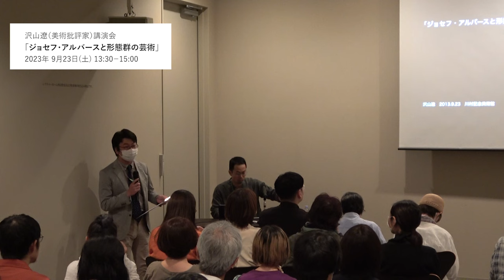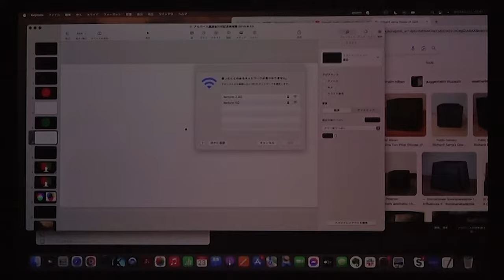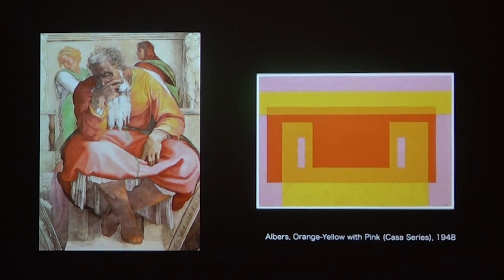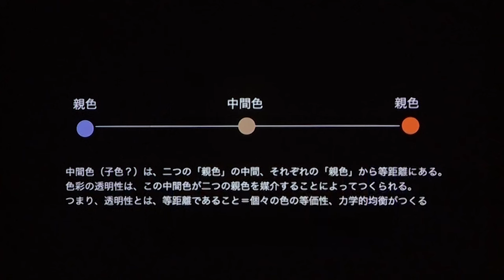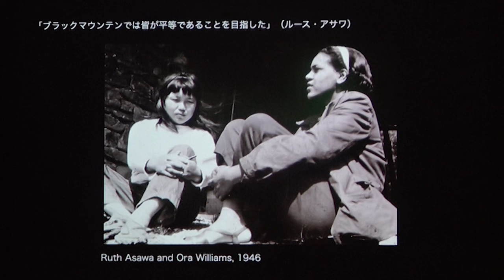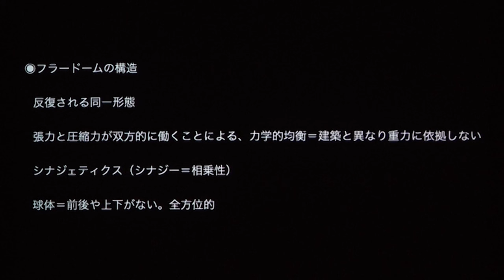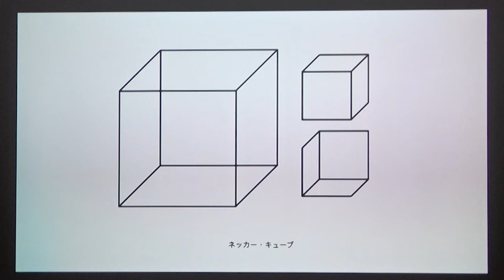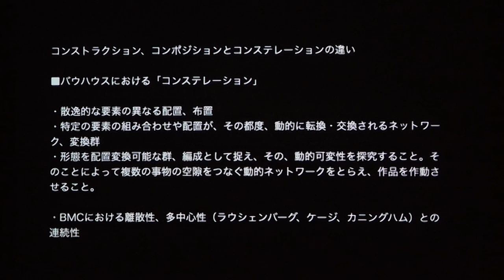沢山遼氏 講演会「ジョセフ・アルバースと形態群の芸術」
講演会
沢山遼（美術批評家）
「ジョセフ・アルバースと形態群の芸術」
9月23日(土)

企画展
「ジョセフ・アルバースの授業　色と素材の実験室」
2023年7月29日（土）ー11月5日（日）
DIC川村記念美術館

Lecture by
Ryo Sawayama (art critic)
"Josef Albers: the Association of Forms"

Exhibition
“Josef Albers: Pedagogical Experiments”
July 29 － November 5, 2023
Kawamura Memorial DIC Museum of Art